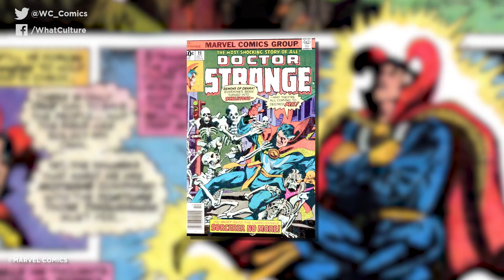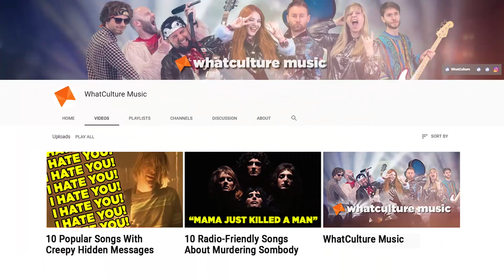10 Insane Times Superheroes Lost Their Powers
Taking the 'Steel' out of the Man of Steel.